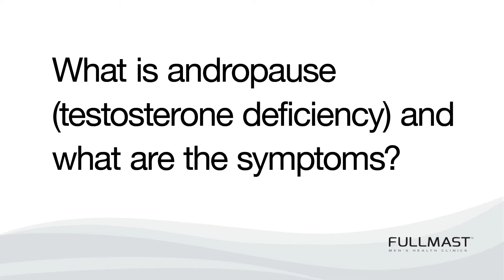What is andropause (testosterone deficiancy) and what are the symptoms?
FullMast's Chief Medical Officer Dr. Ron Mayer explains what is andropause (testosterone deficiency) and talks about the symptoms and treatment options.